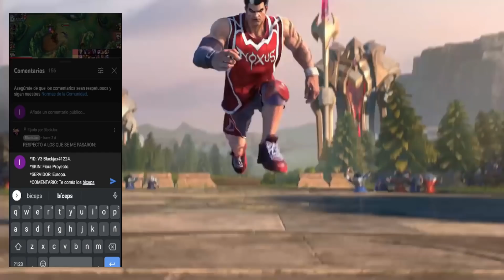ESTE NUEVO JUNGLA SERA EL MAS ROTO DEL META 😱 | LOL WILD RIFT ESPAÑOL